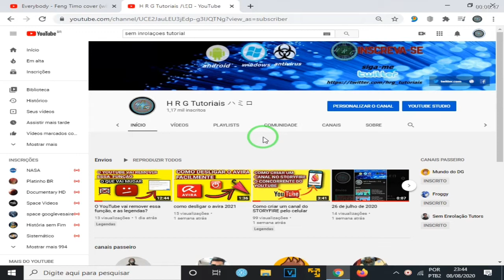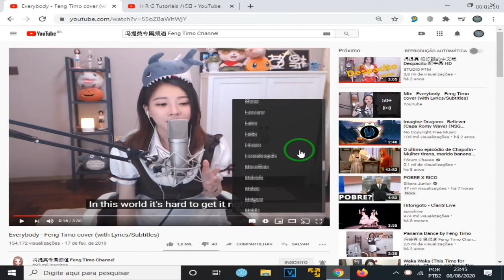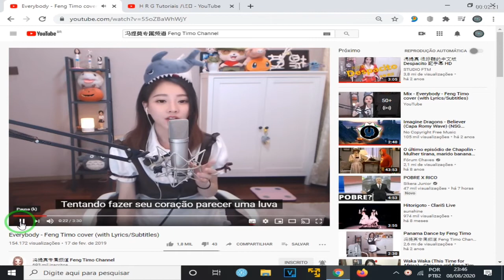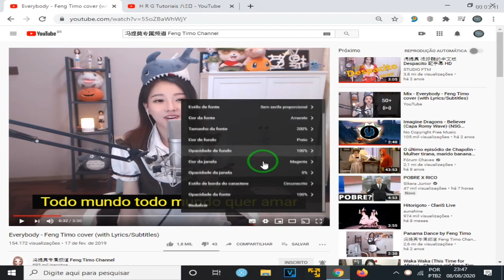como traduzir automaticamente legendas para português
olá, com a remoção da contribuição da comunidade.
Você pode traduzir a legenda utilizando uma própria ferramenta do YouTube.
 é bem simples.
você poderá aproveitar conteúdo de canais estrangeiro, e poderá traduzir qualquer tipo de legenda,  a legenda pode estar em qualquer tipo de idioma, inglês,espanhol, japonês e qual que outro tipo de  idiomas,  uma coisa muito importante, tem que ser uma  legenda corrigida pelo autor do canal. as legendas automáticas do YouTube, Nem sempre é correta
Olá, agora é possível usar tradução das legendas no aplicativo do YouTube pelo celular, não precisa usar aplicativo de terceiros. esse vídeo mostra como faz
agora vai ser possivel sar tradução em português pelo celular